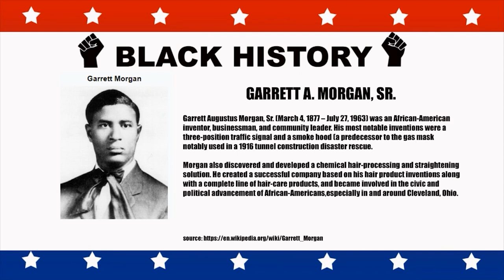Happy 2023 Black History Month - Garrett A. Morgan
Happy 2023 Black History Month.  We recognize Garrett A. Morgan, traffic signal and smoke hood.

Out Now - Reparations Manifestations Planner 2023: